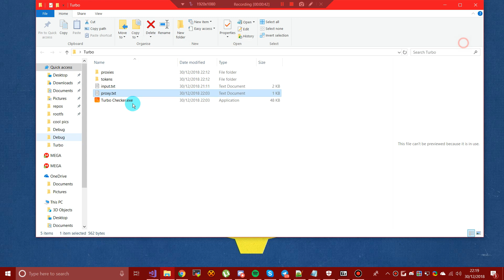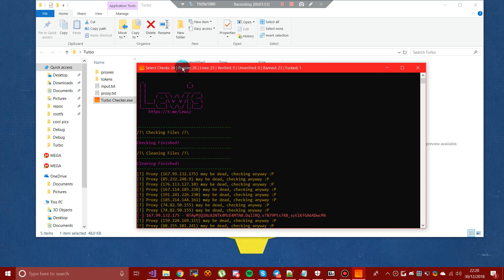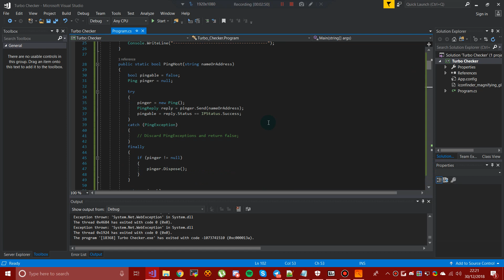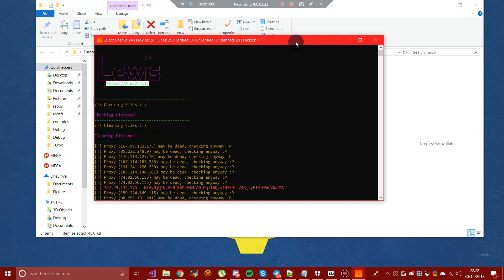Turbo Checker V1 - Discord Token Checker [C#] (PATCHED)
Information: This tool is a multi threaded token checker using proxies. I know it isn't perfect but I made it in like 3 hours.

[!] Please do not rename it and sell it, happens a tone!